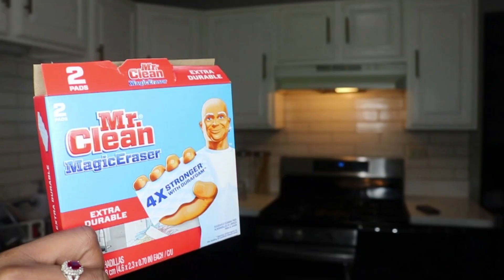Calm Evening Routine | cozy, relaxing | Snowy Day❄️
Aspiron Event, Buy one Canister Vacuum Cleaner, Get One Steamer for Clothes for free